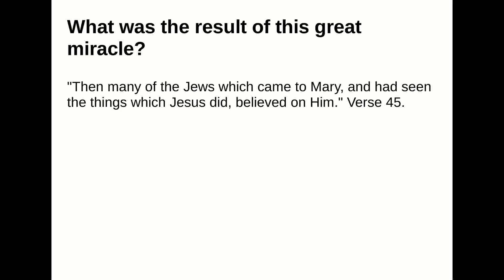What was the result of this great miracle?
Answer:
"Then many of the Jews which came to Mary, and had seen the things which Jesus did, believed on Him."Verse 45.